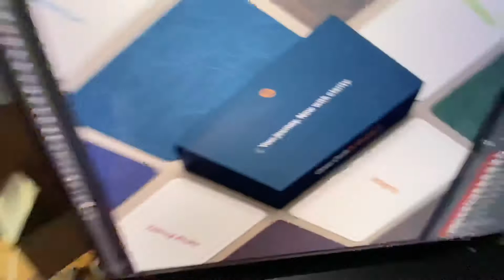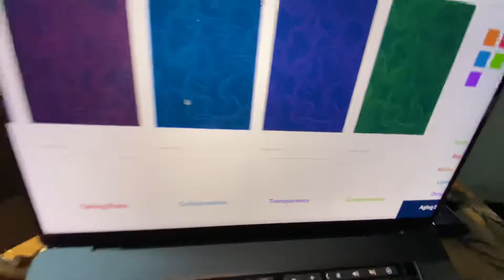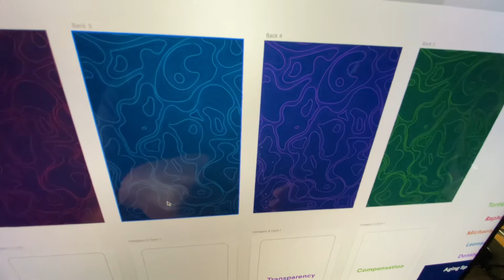Serial Entrepreneur Day 002—An in progress experiment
I wanted to share one of the experiments I’ve been working on for Soulful Startups. It’s a product for our new company, Groove.
I didn’t expect to be making something like this, but am excited to share!

Some of my current experiments:
The Vā Youtube Channel: theva.life/YouTube
Learn Sāmoan email, course, and group: learnsamoan.com
Group for UX Designers who want more strategic influence: workingasdesigned.co